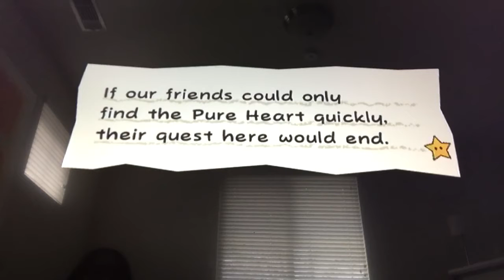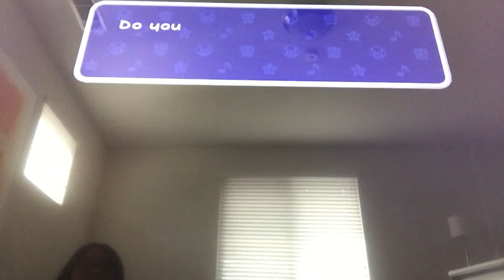Super Paper Mario Episode 9 The Mansion's Traps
In this episode Mario & Co reach the mansion!

Game: Nintendo